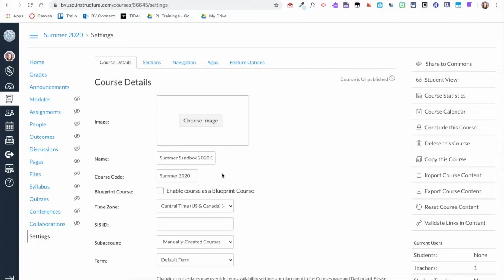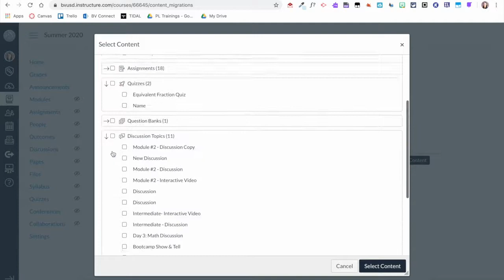Canvas Campout - How to Copy Content From Once Course to Another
This video will show how you can copy content between two courses.